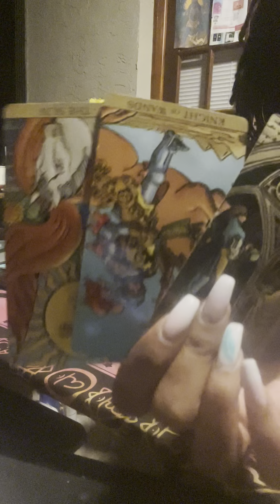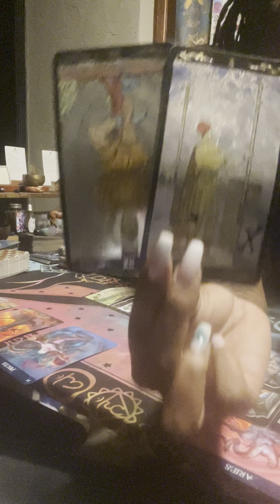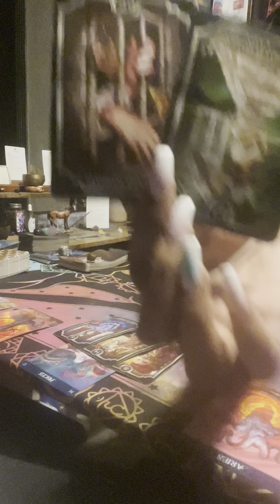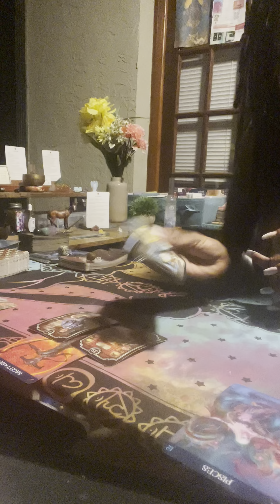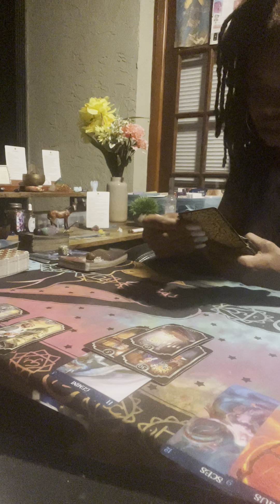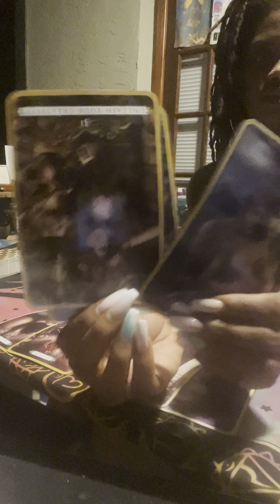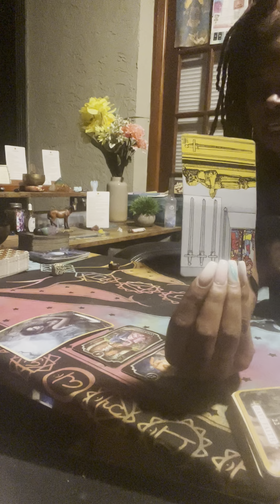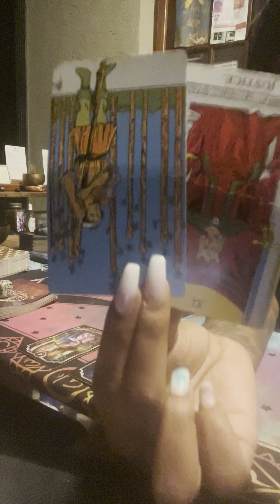🖤💛🤍General DM Messages🤍💛🖤♐,♊,♈, & ♓ Energies ✨ Get Grounded ✨🛌🏾 Rest & Meditation Needed 🧘🏾‍♀️🙉🙊🙈🥴🤒😷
Say: "Divine Healing Intelligence please assist me to let go of this situation ________ (say what it is), habit ______(say what it is), person _______(say who it is) with ease and grace. Inspire me to move forward with freedom, lightness and a feeling of completion. Bring into my reality new and empowering experiences, people and opportunities. Thank you." Repeat CLEAR several times

1) Healthy Thoughts
2) Healthy Choices

⏳Rejuvenate Daily:⏳
1) Relax and Nourish your body; Refresh your Spirit.

➡Courage
➡Money
➡Banish
➡Healing
➡Self Love
➡Anti-Anxiety
➡Anti-Depression
➡Productivity
➡Protection

(8 oz)
🌟Peppermint
🌟Jojaba
🌟Lavendar